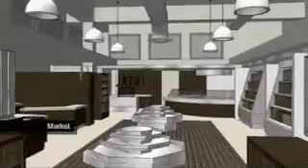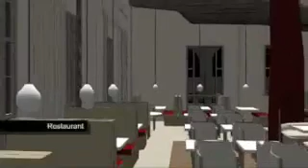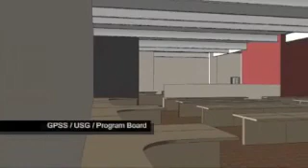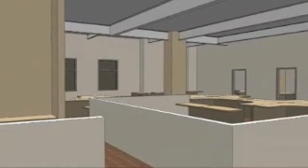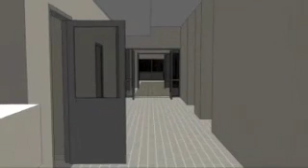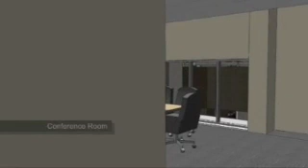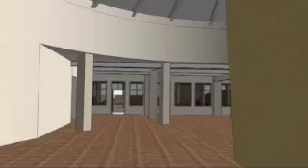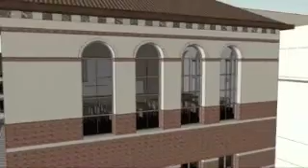Ronald Tutor Campus center Part 3 of 4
Part 3 of 4 of an virtual walk though of the University of Southern California's Ronald Tutor Campus Center